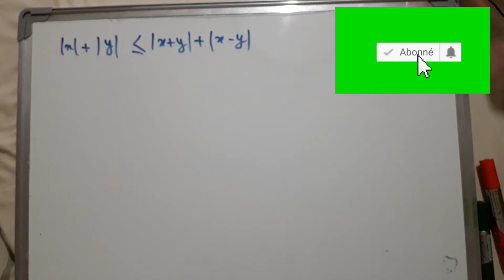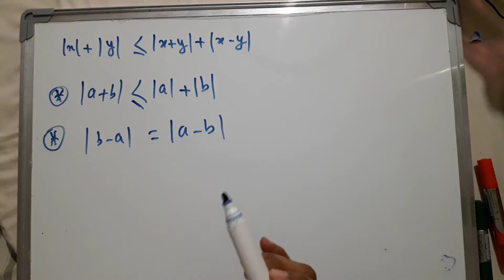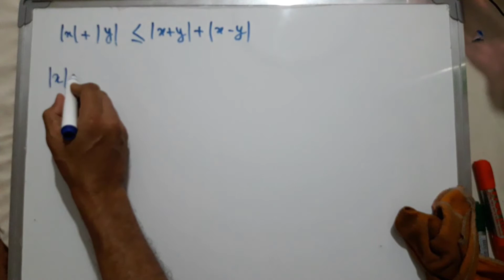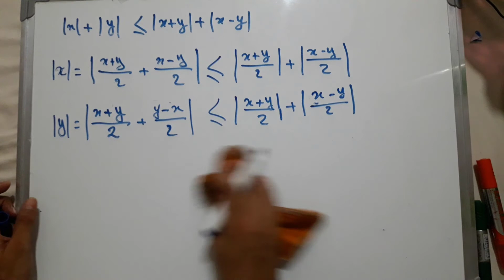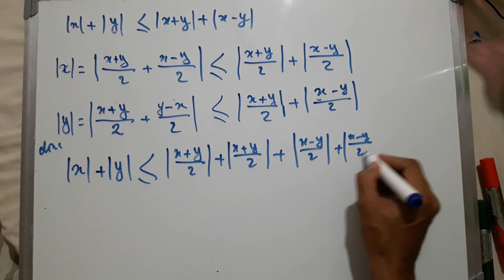Exercice 3 sur la valeur absolue.